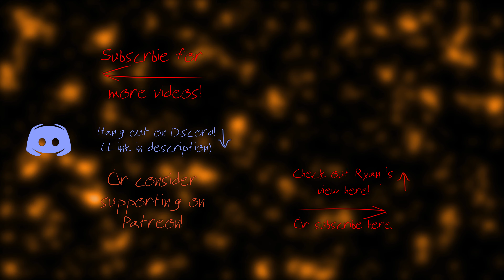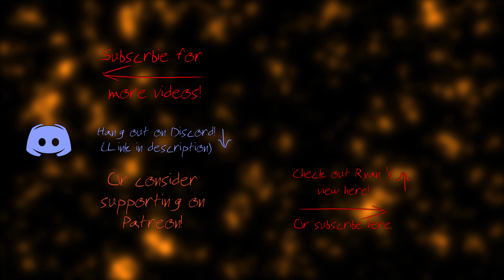Co-Op: Halo: Reach - Part 6 - Game Changer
Well that's a very familiar sight.